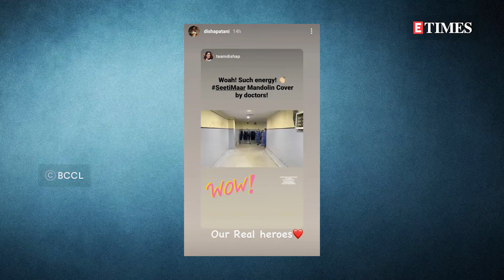Kareena Kapoor Khan REACTS to VIRAL video of doctors DANCING on 'Zingaat'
Bollywood celebs often laud the frontline workers in their fight against the COVID-19 pandemic. Now, KareenaKapoorKhan has now shared a happy video of healthcare workers dancing to Zingaat at a COVID-19 center in Mumbai. The video has been going viral on social media. Watch what she had to say!